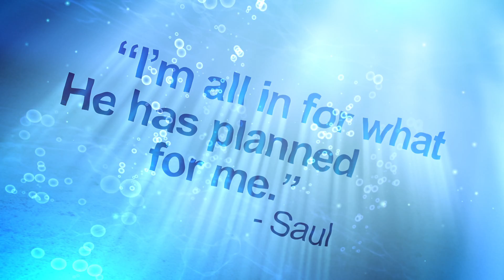A Night of Worship & Baptism Promo